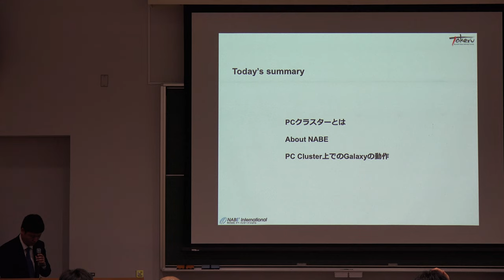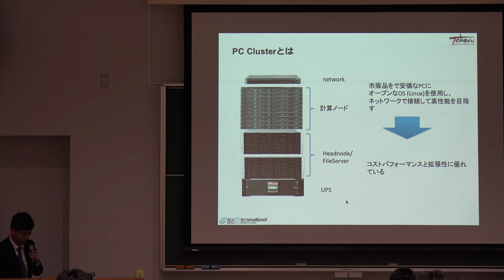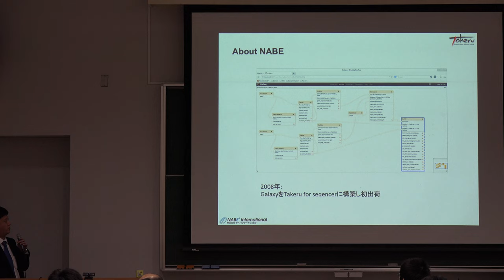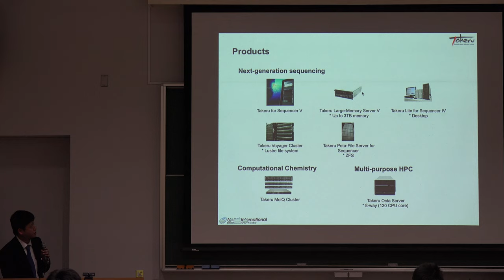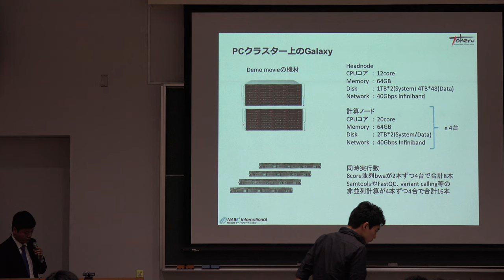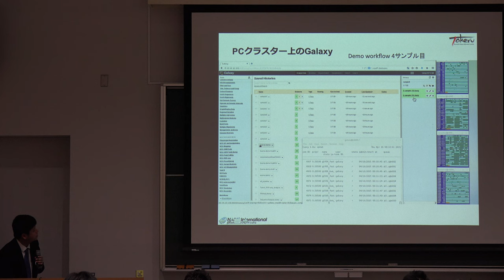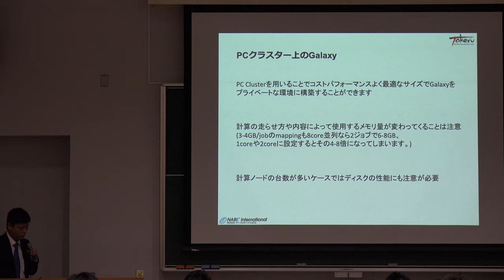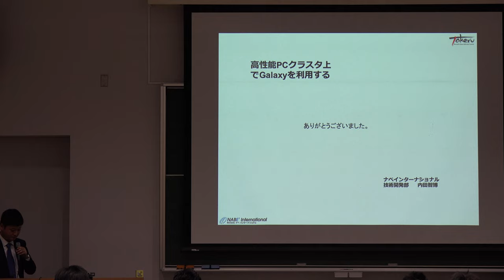高性能PCクラスタ上で Galaxy を利用する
本日の統合TVは、2015年4月28日に開催されたThe Galaxy Workshop Tokyo 2015から、株式会社ナベ インターナショナル 内田 智博 氏 による「高性能PCクラスタ上で Galaxy を利用する」をお送りします。約11分です。